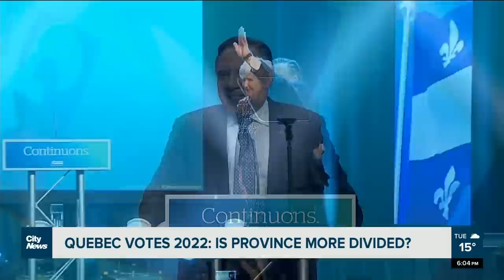CAQ majority government victory: is Quebec more divided than ever?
"It's a win, but there's a lot of a lot going on under the surface," said Idil Issa, co-founder of municipal party Mouvement Montreal, of Francois Legault and the CAQ"s majority government win, yet divisions remain. Alyssia Rubertucci reports.